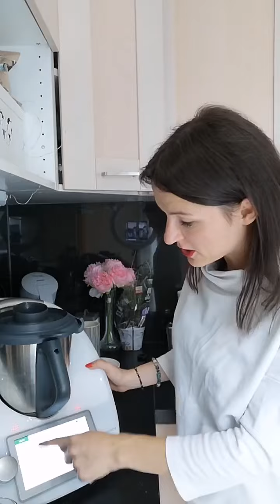ThermoAnkaa | Jaglanka à la Monte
To pyszna i prozdrowotna propozycja deseru, kolacji czy drugiego śniadania🥰
Mamy w nim gorzką czekoladę, orzechy i  kaszę jaglaną. Czyli dużo witamin i minerałów ❤️ w pysznym deserku.

Zdecydowanie polecam takie wersję smakołyków zwłaszcza dla dzieci ❤️

Na livie wykonuje ten przepis i mówie o jego wartościach odżywczych.

Z miłością Ania ❤️

Chcesz wiedzieć wiecej o Thermomix?